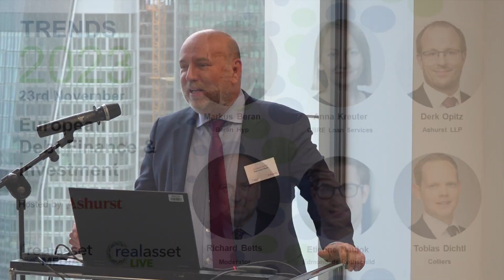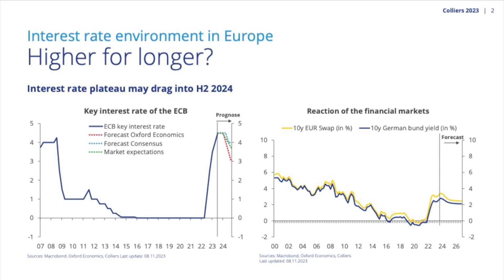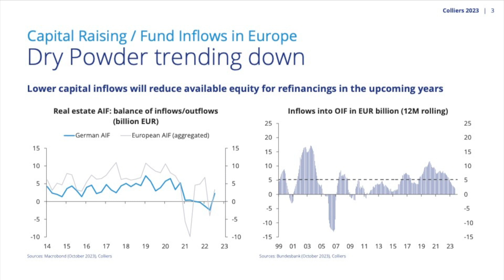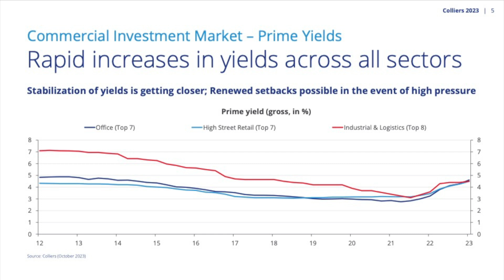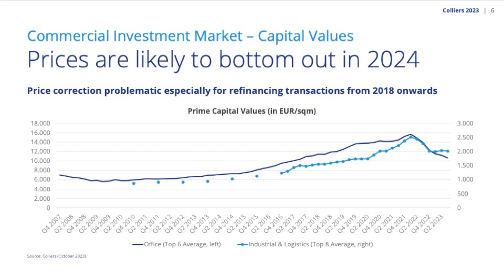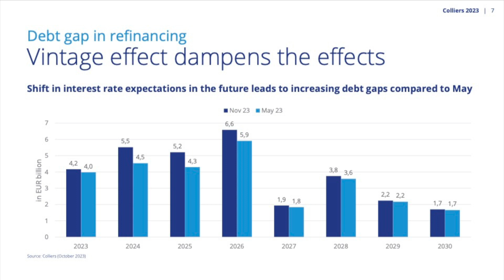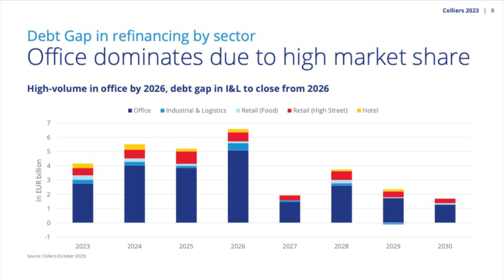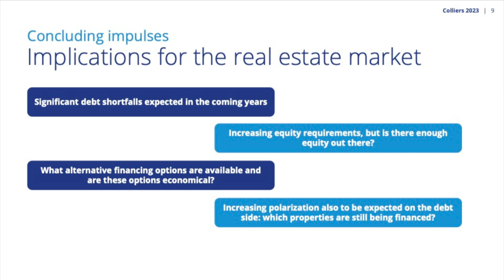European Real Estate Debt Finance & Investment - Frankfurt - 23nd November 2023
European Debt Finance & Investment Panel - Frankfurt - 23nd November 2023

Interest rates have been rising across the globe and 'lower for longer' is now a distant memory. The markets have struggled to adapt and adjust because of the rapid pace of interest rate rises. Deal flow has reduced to a trickle, investors are in wait-and-see mode and developers are rethinking their plans. What does this mean for real estate financing and for investing in real estate debt? How will this influence the real estate markets going forward?

Welcome: Richard Betts, Founding Partner, Real Asset Media

Research Presentation:
Tobias Dichtl, Co-Head of Market Intelligence & Foresight, Germany, Colliers

Expert Panel:
Markus Beran, Head of Origination International Investors, Berlin Hyp AG,
Anna Kreuter, Associate Director, CBRE Loan Services GmbH,
Derk Opitz, Managing Partner, Germany , Ashurst LLP,
Etienne Naujok, Associate Director, Edmond de Rothschild

Questions for the expert panel

What is the outlook for finance markets? How will higher interest rates play out over the next year?

Will we see higher levels of redemptions? Are restructurings going to be the main business for 2024?

How easy/difficult is it to obtain financing and what are the terms?

Who is lending and for what? Which sectors are seen as the most attractive?

Is development funding a major casualty of current macroeconomic conditions and uncertainty over the future?

Is there debt at all levels in the stack - what is the main challenge in the market?

Do institutional investors still see real estate debt as attractive?

How difficult is it to underwrite real estate value, and what are the implications?

When do you see transactions coming back to a more normal level?

Are the alternative lenders set to to take a bigger market share of debt given the overall market conditions?

What is the situation in different countries? Where is activity being concentrated?

ESG is playing an increasingly big role - will the current market lead to more green finance solutions  green loans?